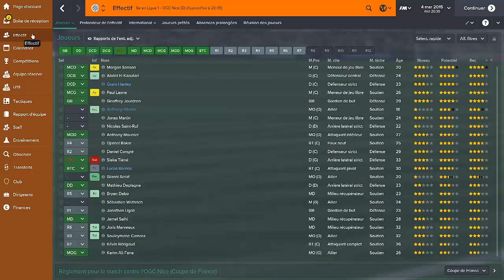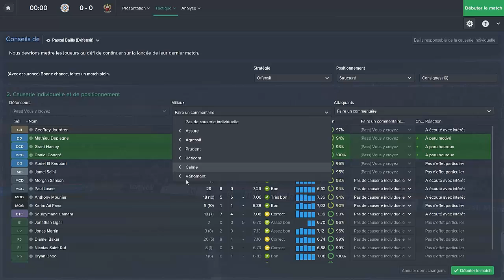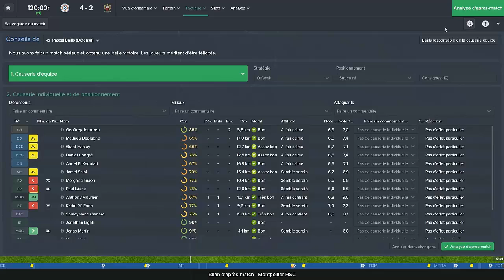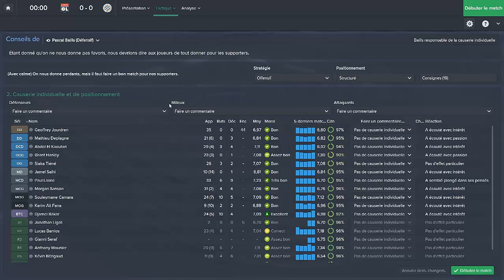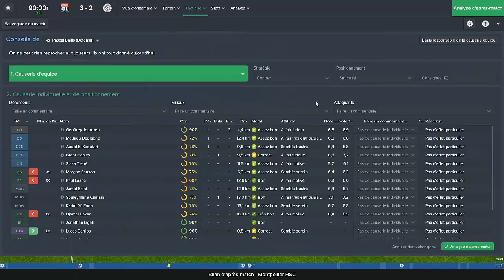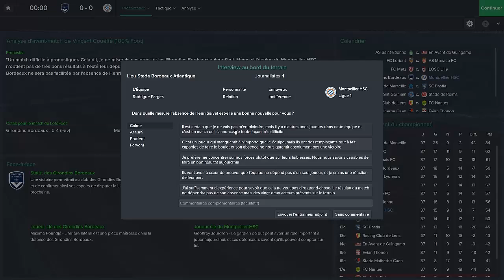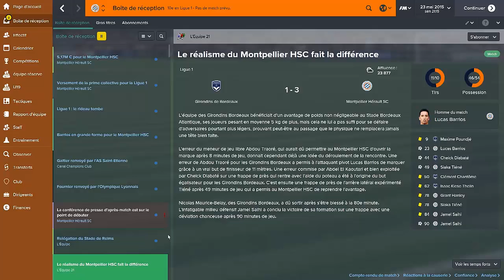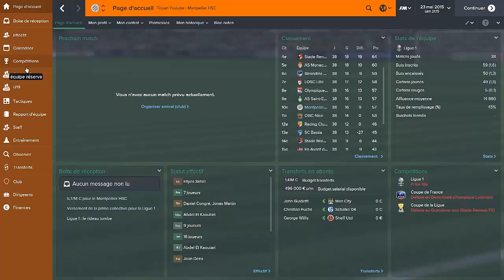Carrière FM15 - Le MHSC est de retour [Saison 1]-Episode 04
Lisez la description s.v.p me ferais plaisir :)

Bonjour à tous et à toutes et bienvenue pour le début de la carrière avec le MHSC , crée en 1974 ,Mon but ? Dominé le foot Européen :)

Bon visionnage !!